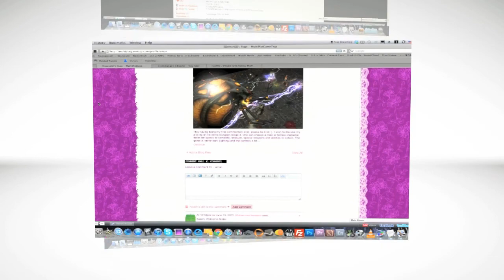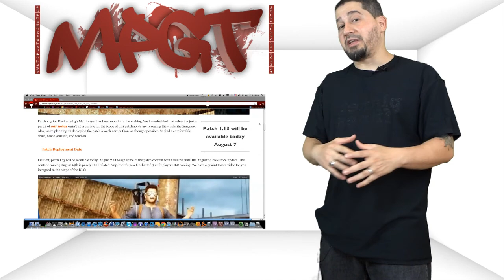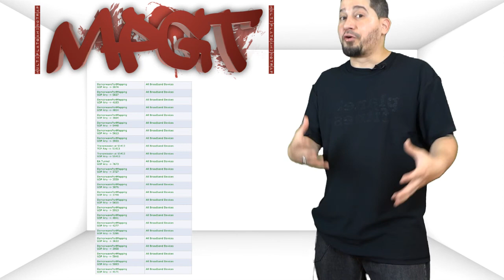Online multiplayers get patches that promote no skills needed - Developer's cater to noobs & casuals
Only core gamers need to comment on this issue because developers are catering to noobs, casuals & no skill players. So please leave your thoughts on this matter and help me get the word to these stupid companies before they totally ruin online multiplayers all together.